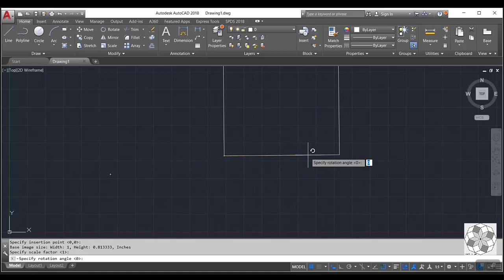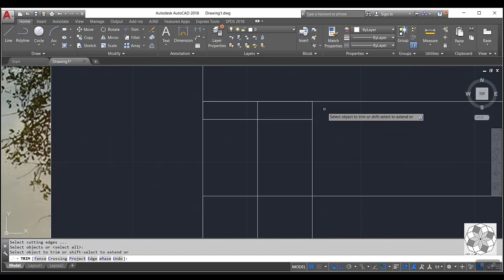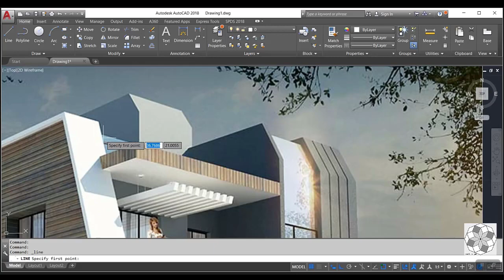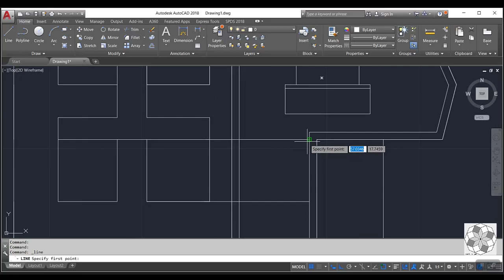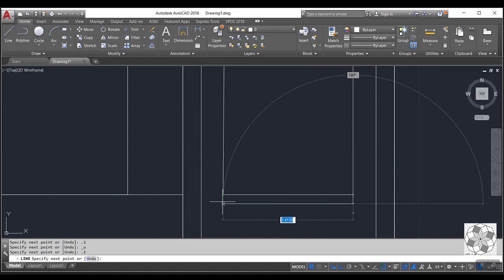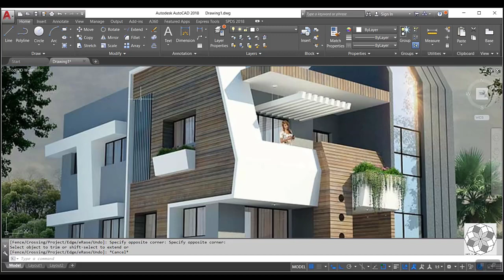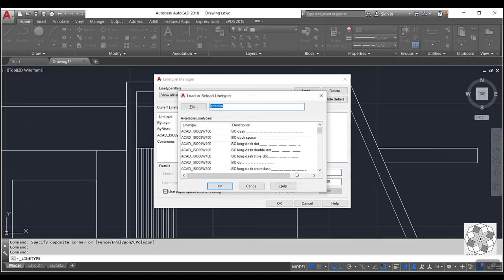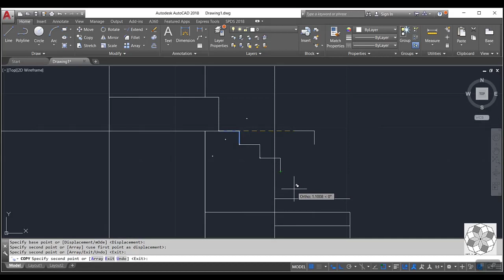part-1:3ds max exterior villa modelling and rendering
3dsmax
Zbrush
Substance Painter
Photoshop
Unreal Engine 4
Unity
Modo
Cinema 4d
Autocad
Marvelous Designer
Photoshop
AfterEffect
Marmoset
Blender
Epic Games
Game Modeling
3d modelleme nasıl yapılır
Topoloji
vraymtl converter
vray next
vray dersleri
v-ray 3.6 for sketchup crack
v-ray crack
3ds max,
3ds max tutorial,
3ds max 2019,
3ds max vs maya,
3ds max vray,
3ds max interior,
3ds max architecture,
3ds max advance,
3ds max animation tutorial,
3ds max arnold hdri,
3ds max corona,
3ds max exterior render tutorial (best corona lighting)
unreal animation,
unreal archviz,
unreal architecture
3ds max vray render,
3ds max vray light,
3ds max vray sun,
3ds max vray hdri,
3ds max vray yükleme,
3ds max vray proxy,
3ds max vray architectural rendering tutorial,
3ds max vray best render settings,
3ds max & vray exterior visualization workshop